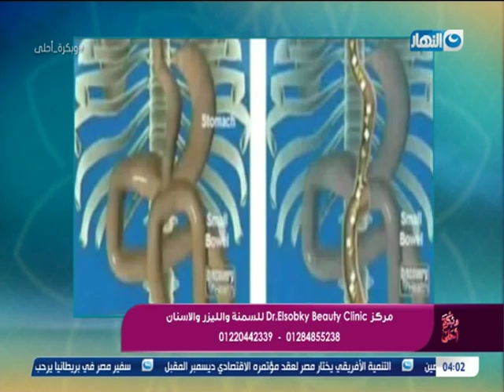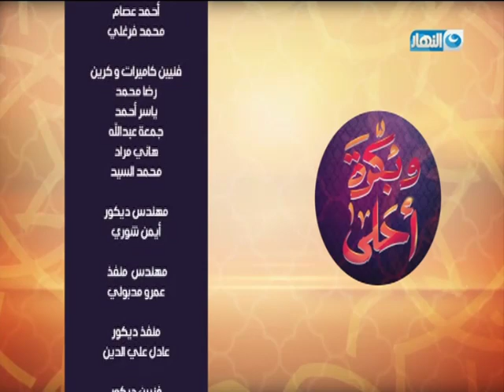وبكرة أحلى / د. أحمد السبكي أستاذ حراجات السمنة وأمراض السكر بجامعة عين شمس